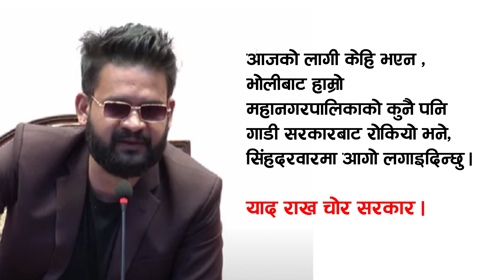Mayor Balen (Mayor of Kathmandu city) gaves warning status to Government of Nepal.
Balen shah (Mayor of Kathmandu city) wrote on his facebook page.
"Nothing happened for today.
If any vehicle of our metropolitan city is stopped by the government from tomorrow,
I will set fire to Singha Darwar.
Remember thieving government."